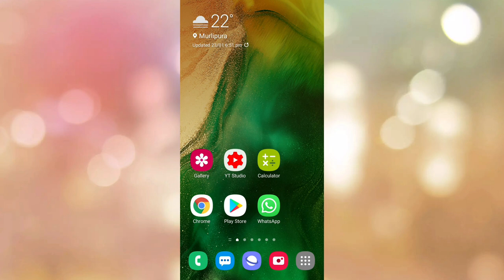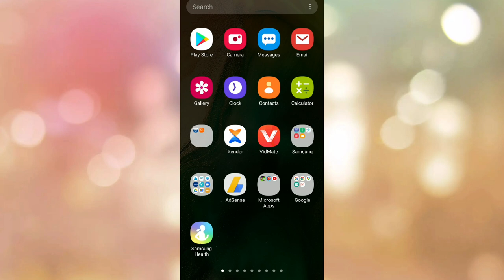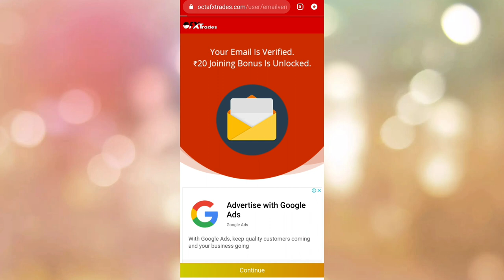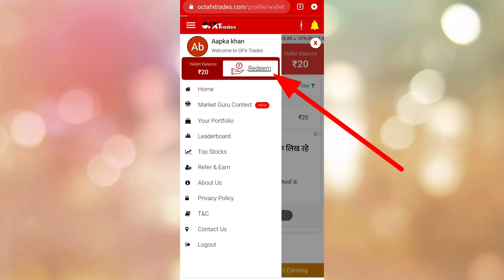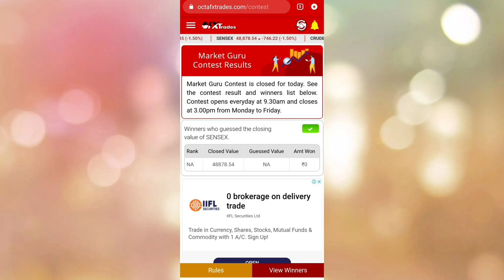earn money mobile |how to earn money online without investment|Ghar Baithe Online Paise Kaise Kamaye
Name of Owner – Mr. Aspak Khan